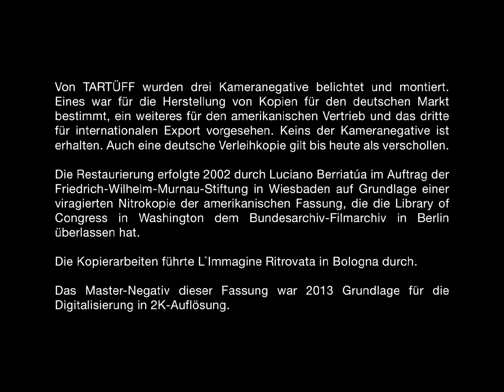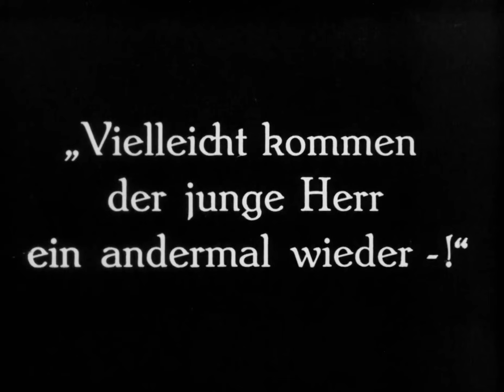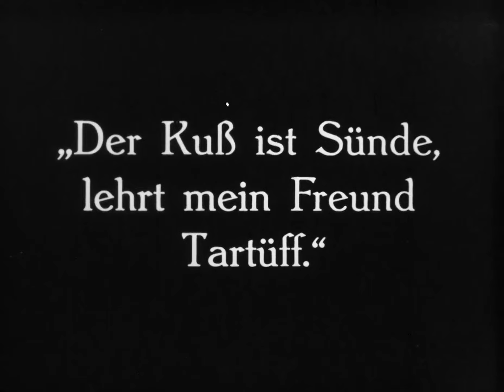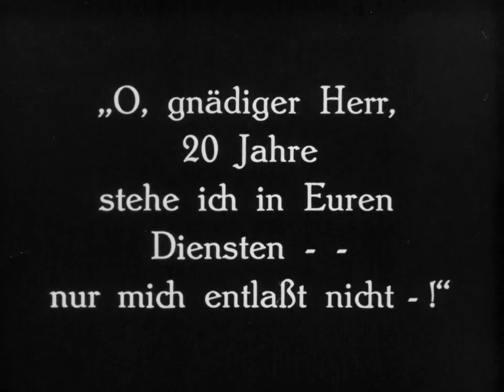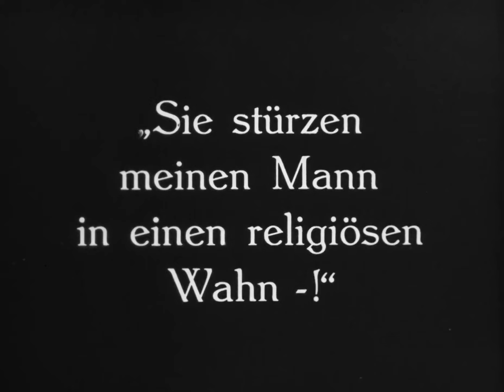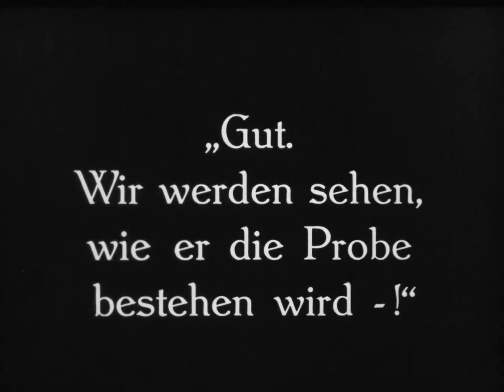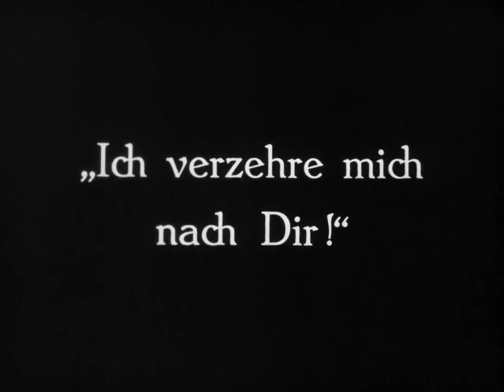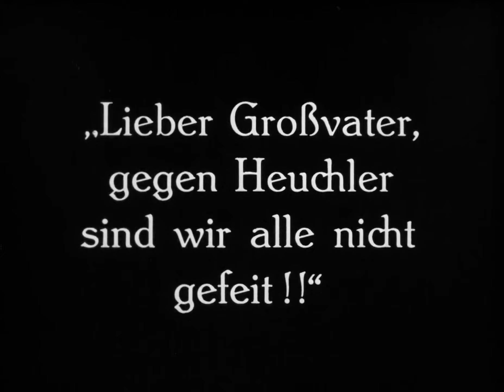Tartuffe | 1925 | F.W. Murnau | Full movie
Original title: Herr Tartüff
Year: 1925

Director: F.W. Murnau
Writers: Molière, Carl Mayer
Top cast: Hermann Picha,  Rosa Valetti, André Mattoni
Genre: Comedy, Drama

Storyline:
A young man shows his millionaire grandfather a film based on Molière's Tartuffe, in order to expose the old man's hypocritical governess who covets his own inheritance.